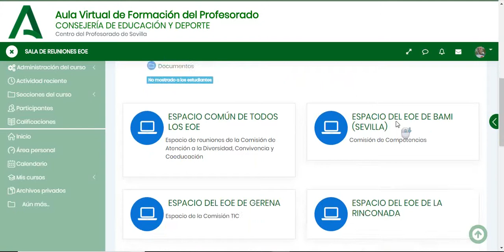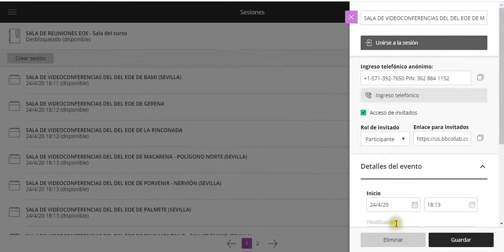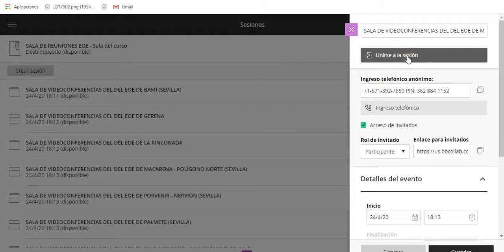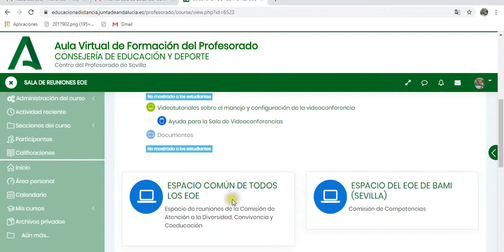Así funciona la sala de reuniones de los EOE